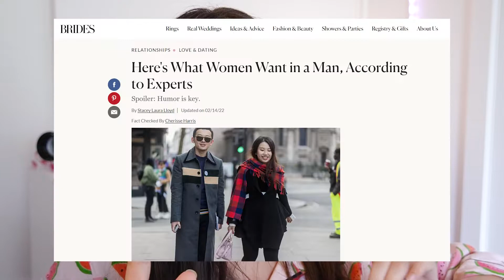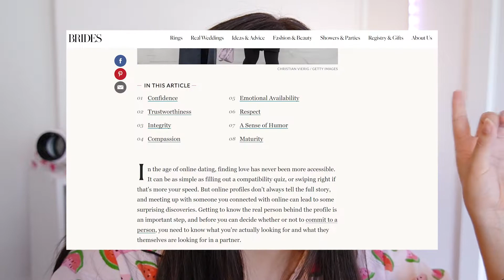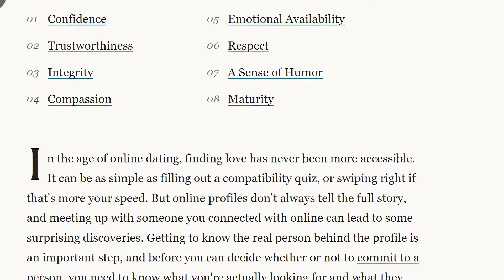oh no, it's broken: masculinity in pieces | "Glimpse of Us" by Joji (Video Analysis)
Hoi! I don't plan to make a video on the lyrics, but I will say that the music video could be criticizing the lyrics in that the lyrics are a relationship-destructive, unhealthy mindset.

video tl;dr: the destructive actions and chaos in the music video show that certain mindsets that base their masculinity in relationships are fragile once the relationship is over. As a result, some men turn to hyper-masculine acts that use the stereotypes that men are aggressive, violent, and virile - leading them to self-destructive, emotionally numbing behaviors. Men need to support men in ways that don't lead to mutual destruction. Moving forward, we need to include diverse voices into what masculinity should look like: MEN you are important in this discussion! As are transgender men, nonbinary people, and women.

Chapters:
0:00 Intro
0:53 General Vibe
1:45 Chaos!!!
3:44 Familial Ideal
5:11 Stress & Chaos!!!
6:22 Brides & Idealism
8:31 Isolation!
10:45 Anti-SWOT Lads
12:10 Masc Anchor
15:16 Homework
16:20 Outro